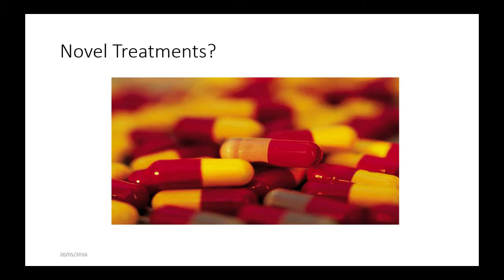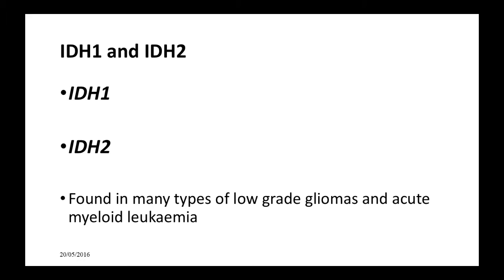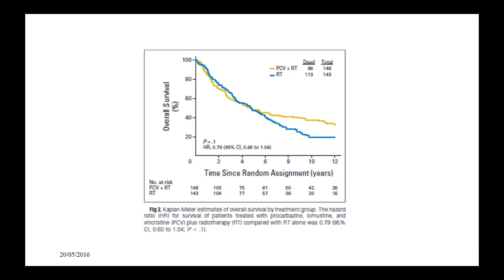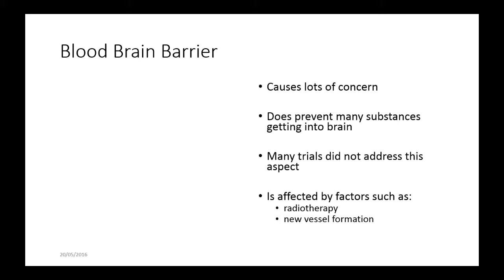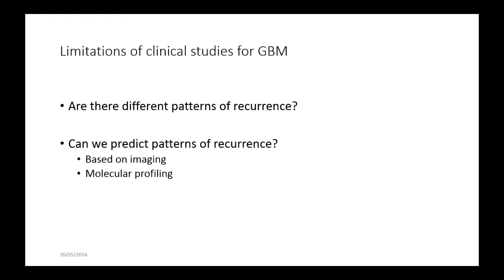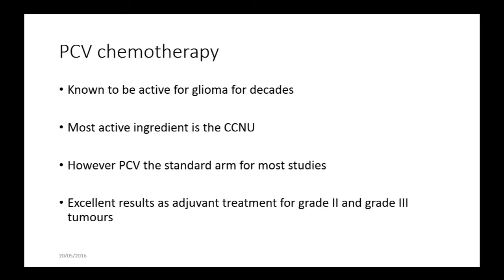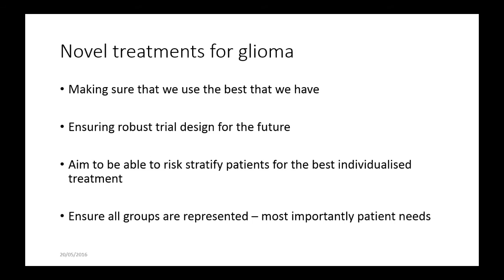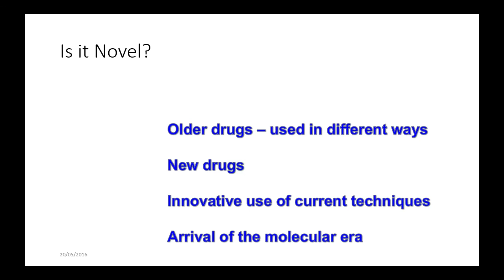Novel Treatments - Dr Sarah Jefferies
Dr Sarah Jefferies, Consultant Clinical Oncologist, Addenbrooke’s Hospital, discusses novel treatments at our Nurse & AHP Study Day.